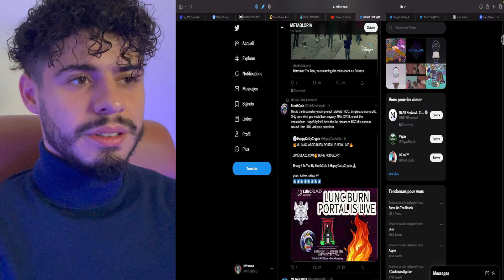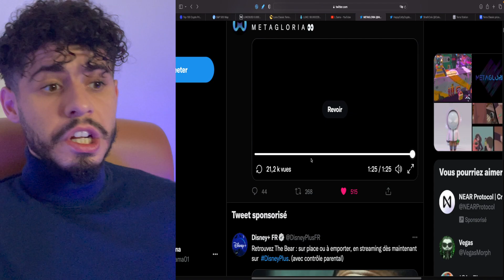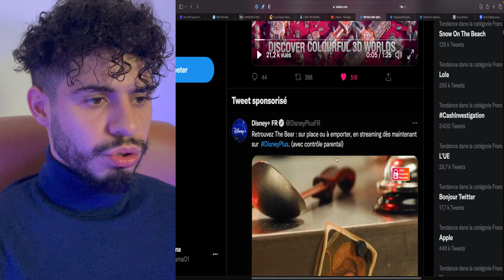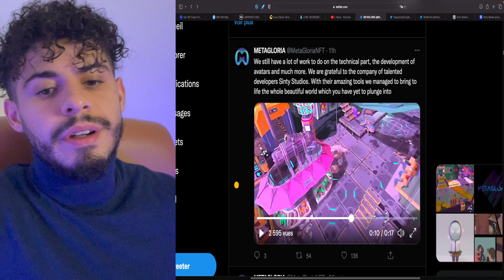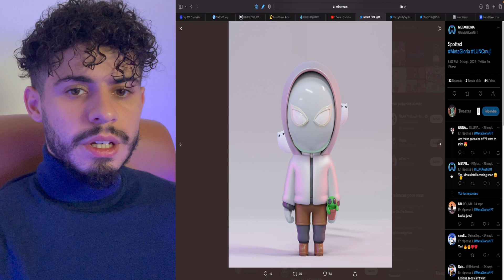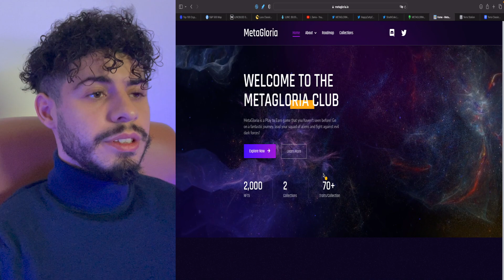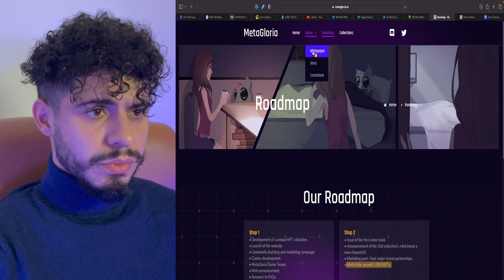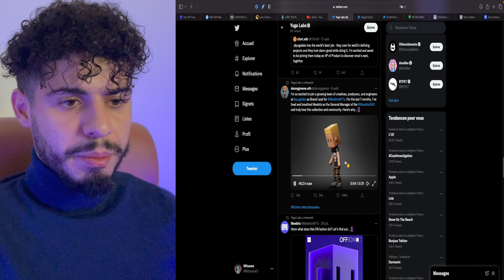🚀 METAGLORIA LUNC UN VRAI JEU P2E SUR LA BLOCKCHAIN TERRA CLASSIC 🤤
Voilà un jeu metaverse Play to earn comme nous en attendions un vrai sur la blockchain Terra Luna Classic ! Une réelle pépite à découvrir 🔥